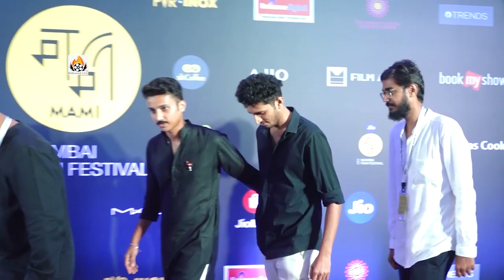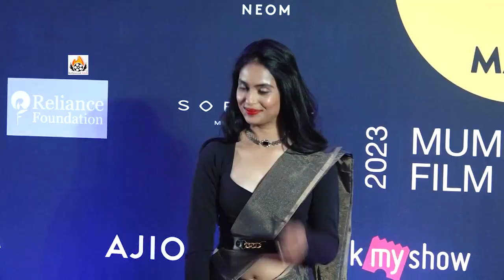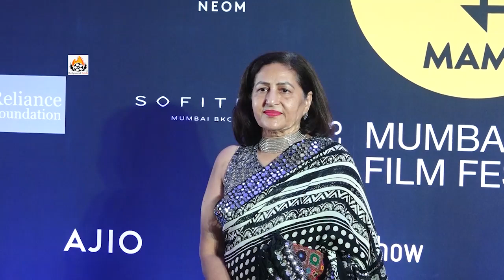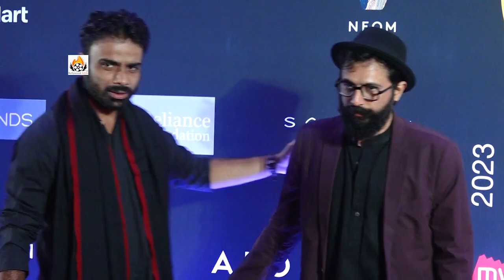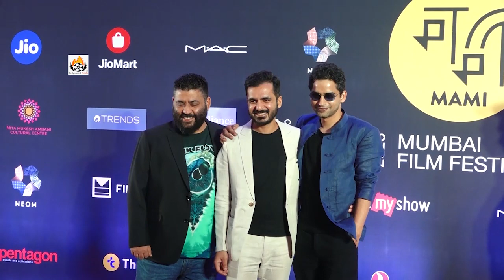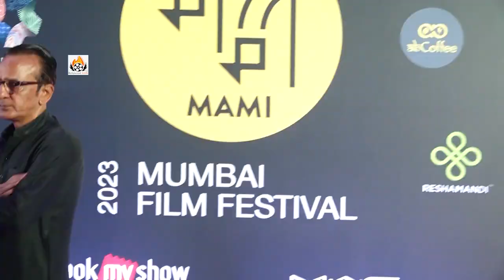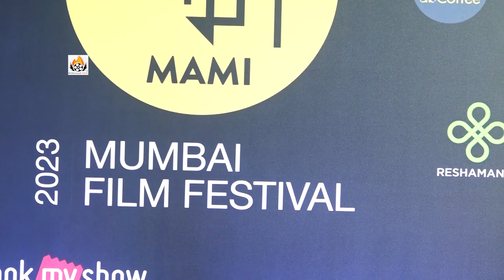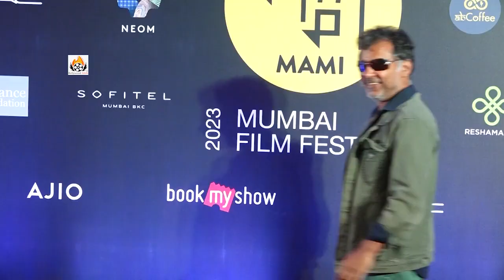Abhishek Banerjee and many others at Jio MAMI Mumbai Film Festival at South Asia's Prestigious